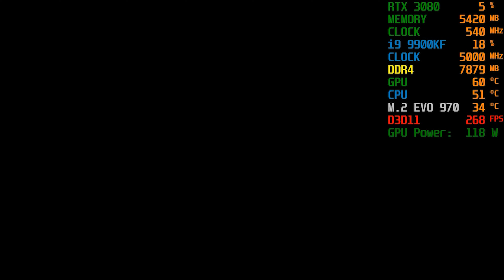Nvidia RTX 3080 GamePlay Benchmark GTA V, Intel i9 9900K (GTA 5) - (4K)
It can finally tackle ray tracing in 4K while still keeping you close to 60 frames per second. Nvidia RTX 3080 GamePlay GTA V 4K, i9 9900K

GEFORCE RTX 3080 - THE ULTIMATE PLAY
The GeForce RTX 3080 delivers the ultra-performance that gamers crave, powered by Ampere NVIDIA’s 2nd gen RTX architecture. It’s built with enhanced RT Cores and Tensor Cores, new streaming multiprocessors, and superfast G6X memory for an amazing gaming experience.